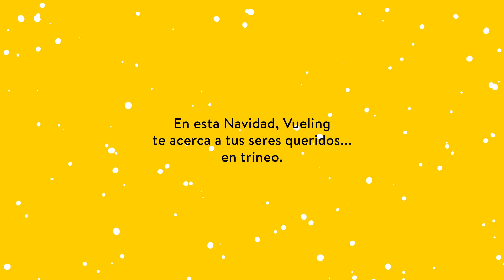Navidad Vueling 2017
Concurso llevado a cabo en el Aeropuerto de Barcelona en diciembre de 2017 para celebrar la Navidad.